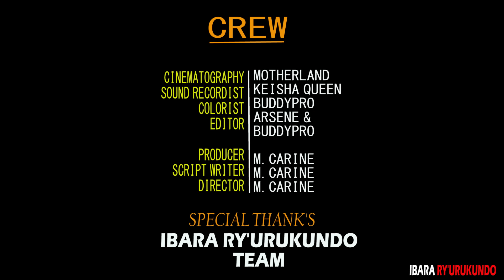IBARA RY'URUKUNDO PART-9 || YVAN Murukundo💖 Rushya || Karabaye Kagoyire Muburakari Bwinshi